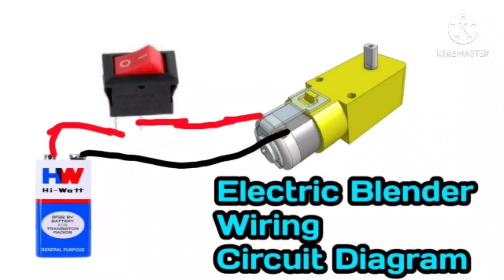How to make Electric Portable Blender इलेक्ट्रिक पोर्टेबल ब्लेंडर summer experiment Mr dharoniya